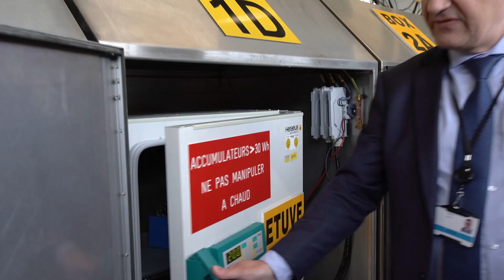Inauguration ministérielle à EDF Lab Les Renardières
A l'occasion de la venue sur le site EDF Lab les Renardières le lundi 16 décembre d'Elisabeth Borne, Ministre de la Transition écologique et solidaire et Jean-Bernard Levy, Président-directeur général d'EDF, les moyens d'essais de la R&D ont été inaugurés et visités. Découvrez le démonstrateur AgriPV, le laboratoire de test des stations de recharge de très forte puissance, le laboratoire de test batteries et la maquette nucléaire Vercors. Retours sur les temps forts de l'événement en images !